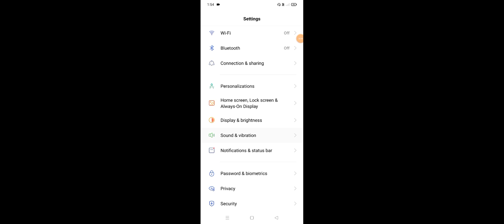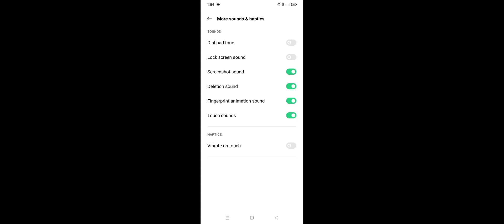Realme Phone Lock Screen Sound OFF